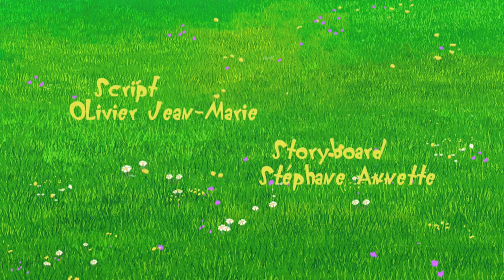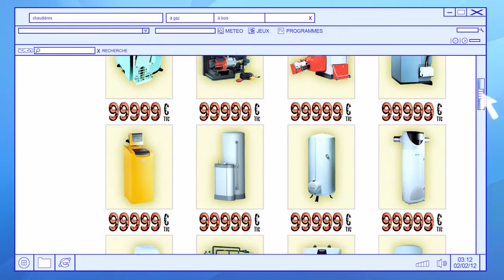Oggy und die Kakerlaken 226 Die grüne Revolution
Oggy wird zum Solarfreak, setzt auf grüne Energie. Die drei Kurzen sind nicht so ökologisch, sie interessieren sich eher dafür, wie man Oggy mit der neuen Technik ärgern kann ...